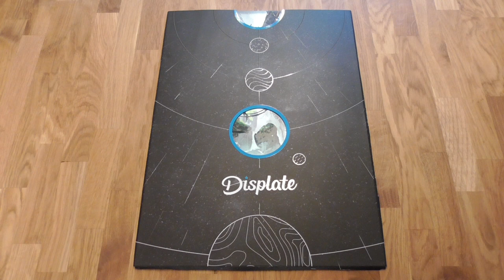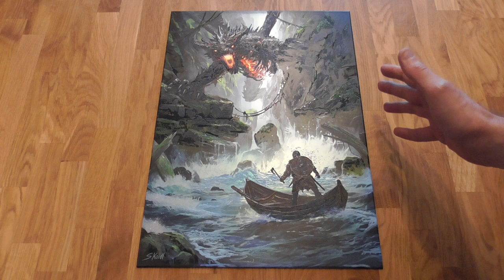Displate Limited Edition | Dragon of the North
Presentation the Displate Limited Edition Dragon of the North released 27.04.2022.

00:00 Start
00:19 Details Video
01:38 Details Pictures
02:09 My impression